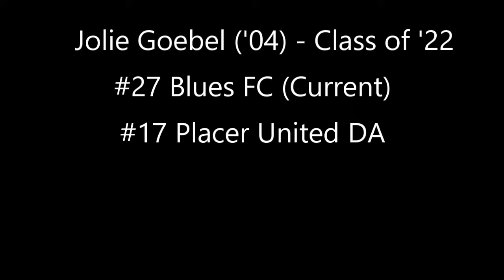Jolie Goebel AZ Surf Cup Highlights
Produced with CyberLink PowerDirector 18 by Janis Rose Hurter